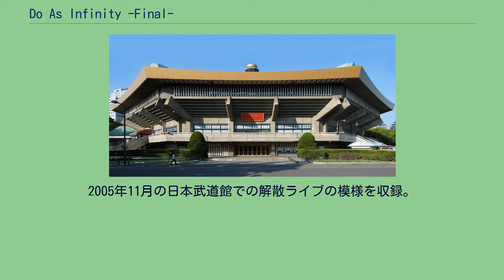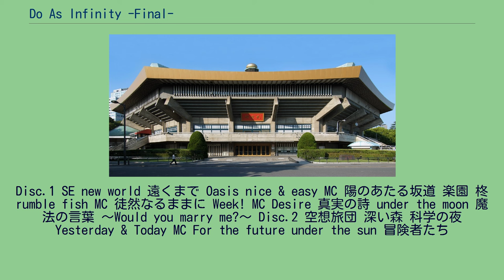Do As Infinity -Final-